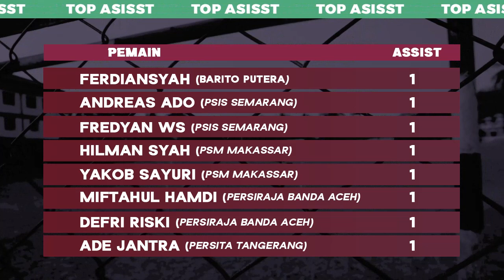Hasil Piala Menpora 2021: Persib Bandung vs Bali United 1-1, Klasemen Terbaru dan Jadwal Hari Ini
Hasil Pertandingan Piala Menpora Persib Bandung vs Bali United 1-1, Persiraja vs Persita 3-1, Update Klasemen Terbaru 24 Maret 2021, Top Skor dan Jadwal Selanjutnya

Hasil Persib Bandung 1-1 Bali United gol Willian Pacheco dan Frets Butuan
Persiraja Banda Aceh 3-1 Persita Tangerang gol Assanur Rijal dan Chandra Waskito
Jadwal Selanjutnya Persikabo vs PSIS Semarang, Barito Putera vs Arema FC live Indosiar dan vidio